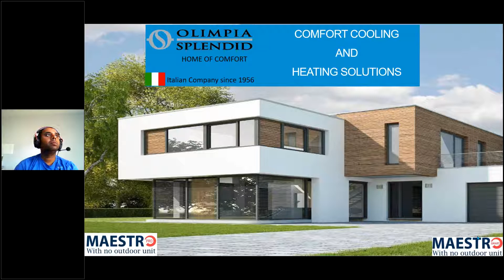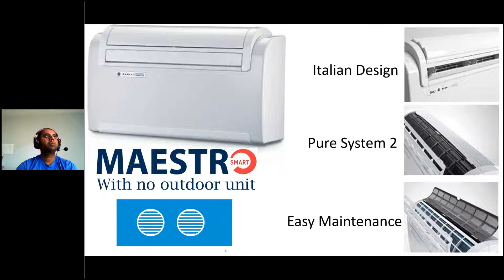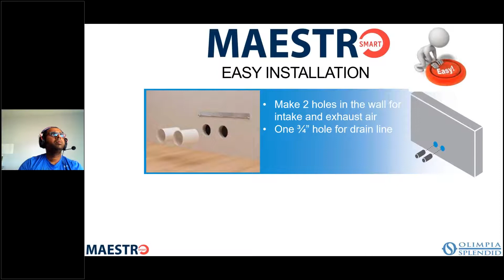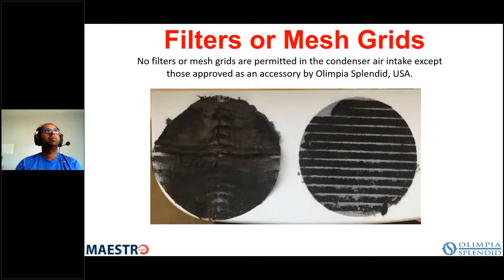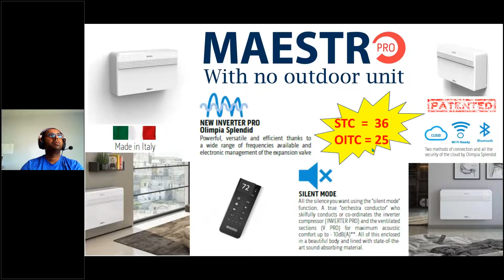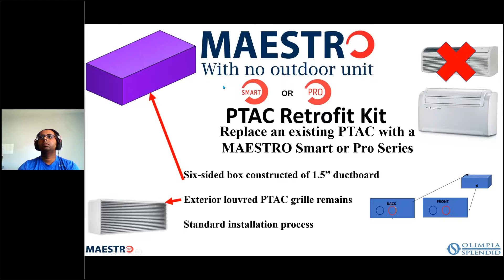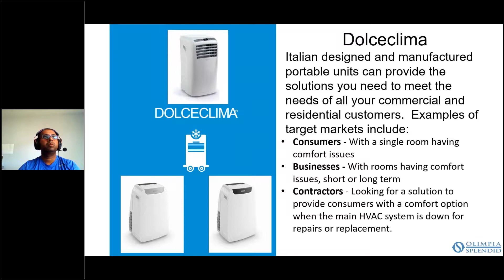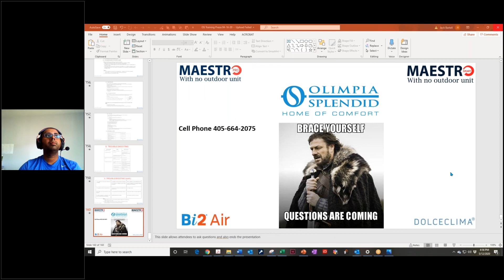Webinar 5 12 20 w/Proctor Sales